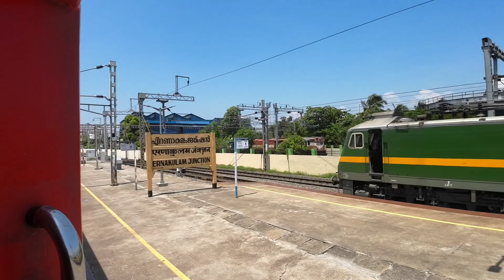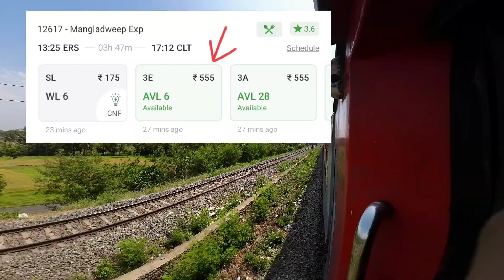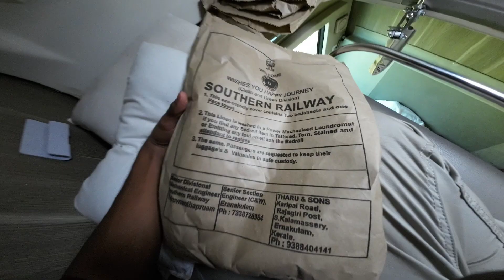555 രൂപക്ക് എറണാകുളം മുതൽ കോഴിക്കോട് വരെ luxury train യാത്ര | ERNAKULAM to KOZHIKODE In a train 3E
malaysia travel updates
malaysia travel vlog malayalam
malaysia travel vlog tamil
malaysia travel requirements
malaysia travel 2022
malaysia travel from india
malaysia travel guide 2022
malaysia online visa apply
malaysia online shopping app
malaysia on tejas
malaysia online tuition
malaysia on arrival visa for indian
malaysia on arrival visa
malaysia on india
malaysia online visa check
malaysia onion market
malaysia one dollar in indian rupees